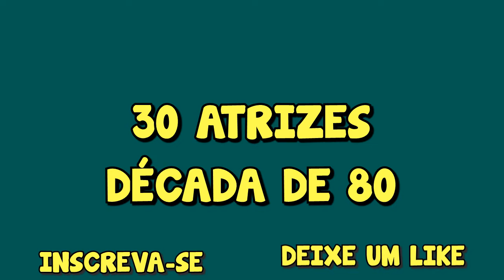30 ATRIZES DOS ANOS 80 DA REDE GLOBO VEJA O ANTES E DEPOIS E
NESTE VIDEO VAMOS MOSTRAR 30 IMAGENS ANTES E DEPOIS DE ATRIZES DA REDE GLOBO EM NOVELAS DOS ANOS 80

TODAS AS IMAGENS SÃO RETIRADAS DE SITES RELACIONADOS A NOVELA E SITES OFICIAIS E DA REDE SOCIAIS DOS PROPRIOS ARTISTASM NÃO USAMOS NENHUM TIPO  DE IA PARA MODIFICAR IMAGENS

AQUI MOSTRAMOS IMAGENS DE ARTISTAS COMO Bia Seidl Cláudia Ohana ,Deborah Evelyn ,Luciana Braga ,Regina Duarte ,Tássia Camargo ,Lídia Brondi ,Marilu Bueno ,Françoise Forton ,Luíza Tomé ,Lília Cabral ,Elisângela ,Cláudia Raia ,Betty Faria ,Christiane Torloni ,Lucinha Lins
 ,Patricia Pillar ,Joana Fomm ,Mayara Magri ,Arlete Salles ,Cássia Kis ,Cláudia Alencar ,Sônia Regina ,Ana Lúcia Torre ,Rosane Gofman ,Fátima Freire ,Cláudia Magno ,Yoná Magalhães ,Eloísa Mafalda ,Juliana Martins